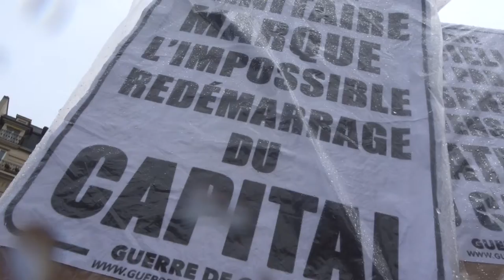2021 PontdeNeuilly no.1